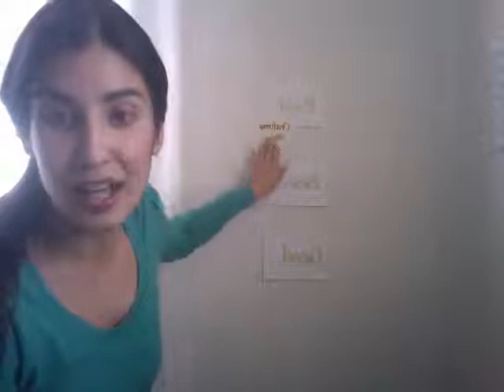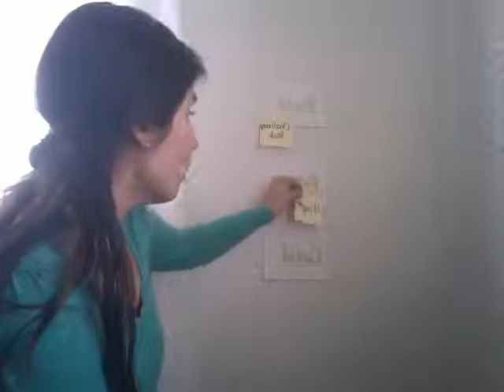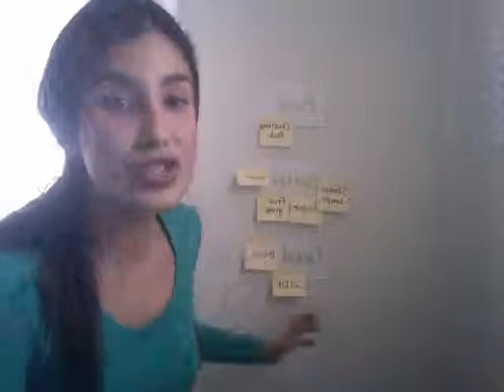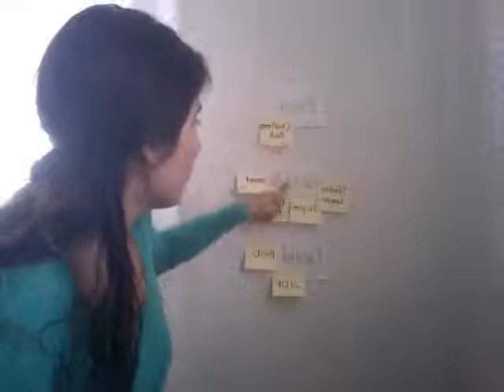Good, Better, Best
You are a Coach

Your Mission as a coach is to help people achieve their goals no matter what circumstance they are in...because let's face it. Some people just can't join you for a Challenge Pack at the time. There is a Solution!

This concept also helps you with your Volume and making an income.

Watch the video to find out how!